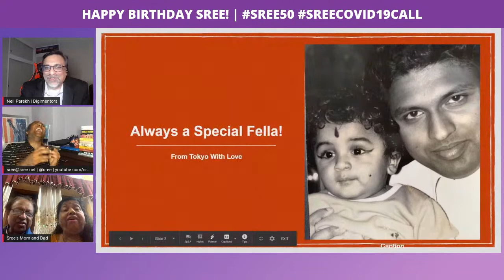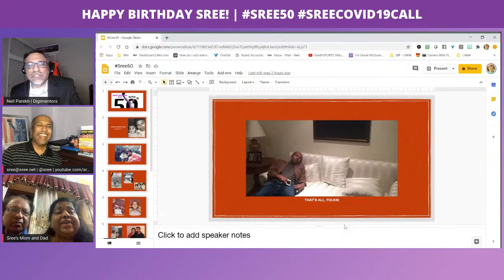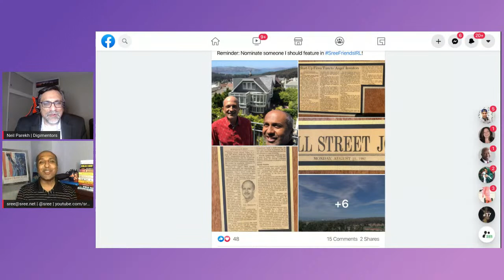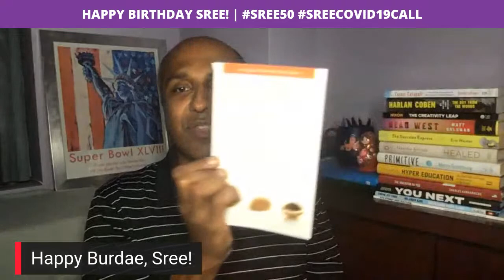Meet Mitra Kalita! Episode #232 of @Sree's daily, global show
Meet Mitra Kalita!

Our guest tonight is S. Mitra Kalita, veteran journalist and former senior vice president of CNN. After two decades in newsrooms, Mitra is creating her own path and launching a series of community media ventures, with a focus on diversity - in the middle of a pandemic!